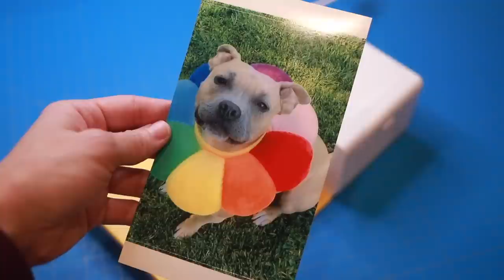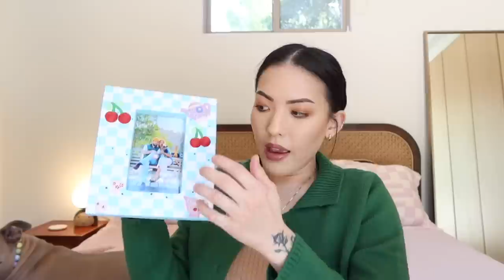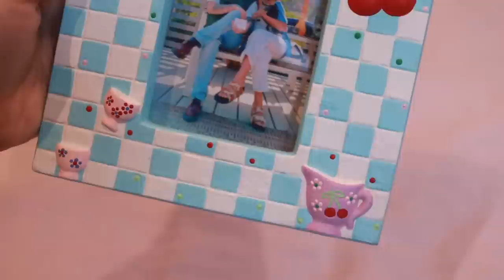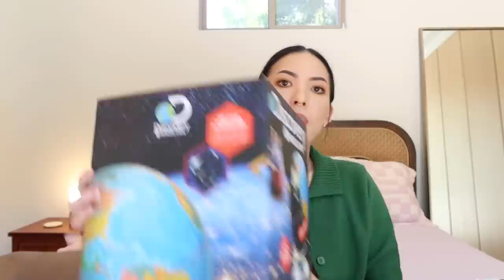2022 Holiday Gift Guide!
Get a free LELO SONA if you spend more than 179 USD

Kodak Dock Plus Photo Printer
Candle Lamp
Wood Base Candle Lamp
Marble Base Candle Lamp
Wood Candle Lamp
Discovery Mindblown 2-in-1 Globe Light
Discovery Mindblown Planetarium Projector
Philips GoZero Sparkling Water Maker
Bubbly Drops Variety Pack
Mini Fridge

Canon EOS 6D Mark II DSLR Camera
Canon EF 24-105mm f/4L IS II USM Lens
Canon EF 40mm f/2.8 STM Lens
Vanguard Alta Pro 263AB 100 Aluminum Tripod
Diva Ring Light Super Nova 18”
StudioPro 3200 Watt Double 24”x36” Softbox